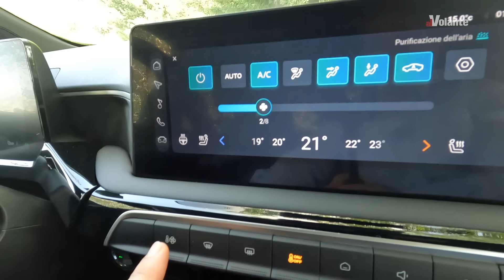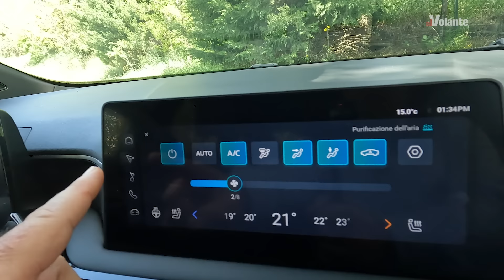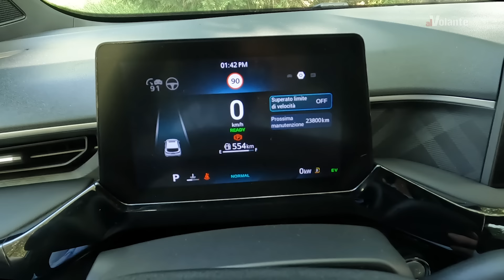MG 3: ibrida da 194 CV a meno di 20.000 euro • Come va?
La MG 3 è un’utilitaria full hybrid accogliente, brillante e offerta con prezzi allettanti, a partire da 19.990 euro. Poco pratici, però, alcuni comandi.